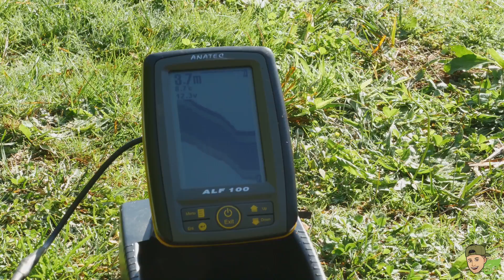*** 48h au Domaine de JARLAT *** mon approche en étang privé / HD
Je vous propose de découvrir mon analyse sur cette pêche compliquée en privé, sur le magnifique Domaine de Jarlat (87)